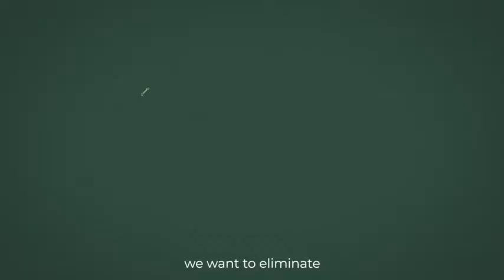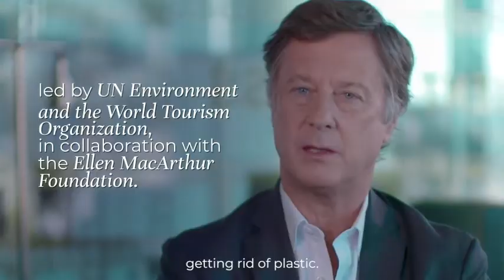ReThink Plastic Vietnam Business Webinar - ACCOR - Elimination of single use plastic